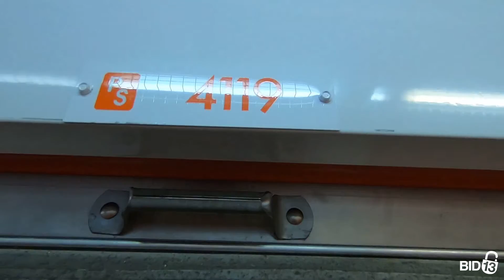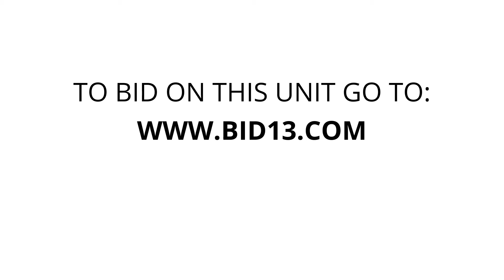Public Storage - Terminal Ave - Unit 4119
boxes, bags, totes, bbq, toolbox, Clothing, appliances